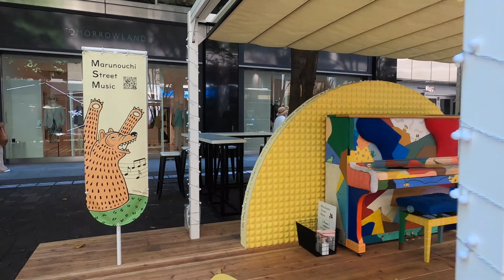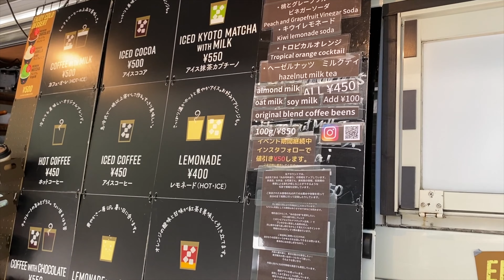【4K】真夏の丸の内を散歩（2023年7月）／納涼祭、日比谷、東京駅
日比谷から東京駅まで歩きました。（2023年7月）とにかく暑い。
MARUNOUCHI STREET PARKでは、日本ラグビーのデザインのブランコがたくさん。
東京駅の行幸通りでは「丸の内納涼まつり」が開催され、風鈴の音色に癒されました。

レモネードがぶ飲み。